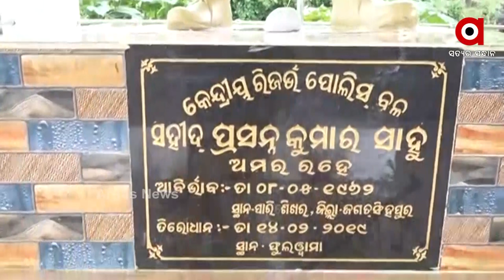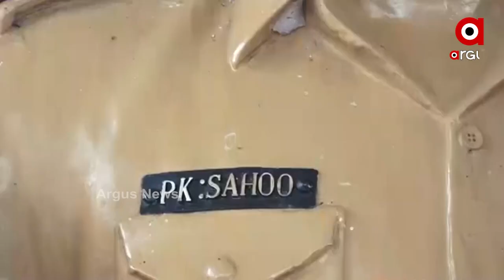ସହିଦ୍ ସଲାମ୍ ରେ ଦେଖନ୍ତୁ, ସହିଦ୍ ହାବିଲଦାର ପ୍ରସନ୍ନ ସାହୁଙ୍କ ବିରତ୍ୱର କାହାଣୀ ।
ସହିଦ୍ ସଲାମ୍ ରେ ଦେଖନ୍ତୁ, ସହିଦ୍ ହାବିଲଦାର ପ୍ରସନ୍ନ ସାହୁଙ୍କ ବିରତ୍ୱର କାହାଣୀ । ଘେରେ ସବୁ ଭାଇ ଭଉଣୀ ମାନଙ୍କ ମଧ୍ୟରେ ସାନ ହୋଇଥିବାରୁ ତାଙ୍କର କୌଣସି କାର୍ଯ୍ୟରେ ରୋକଟୋକ କରାଯାଉନଥିଲା । ତେବେ ଛୋଟ ବେଳେ ଜଣେ ଭଲ ପାଲା ଗାୟକ ଥିଲେ ପ୍ରସନ୍ନ ।